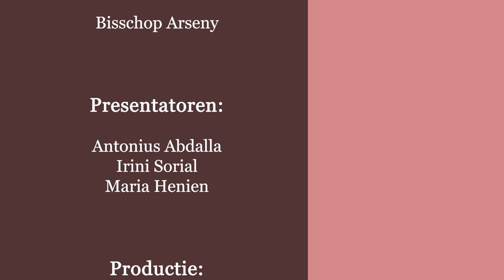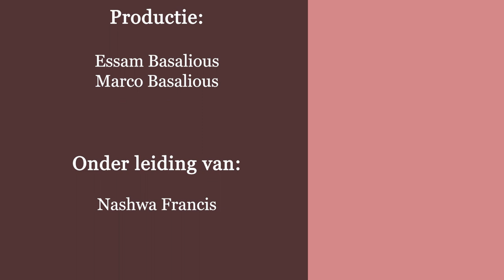Alles aan u is mooi, Mijn vriendin, er is geen enkel gebrek aan u. Hooglied 4:7